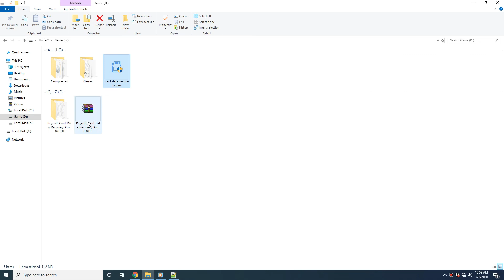Data Recovery Software Free